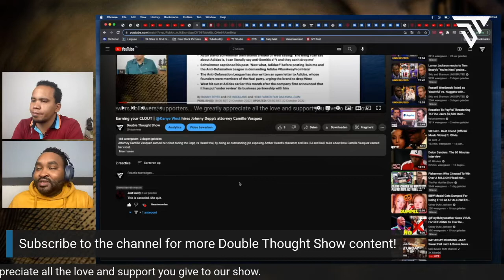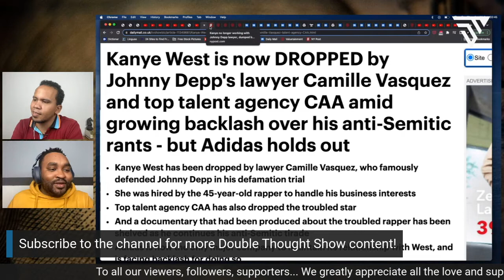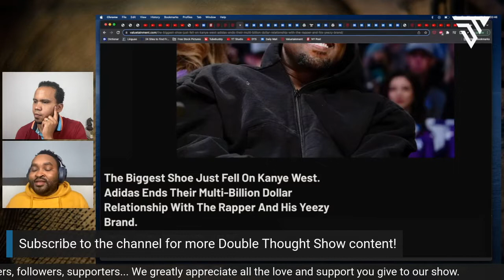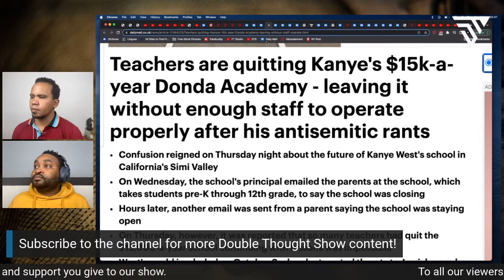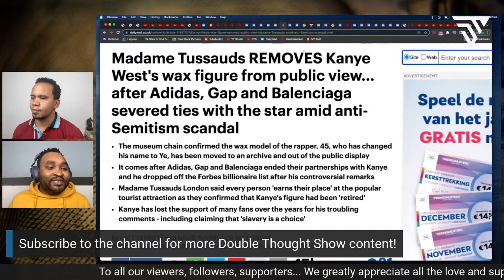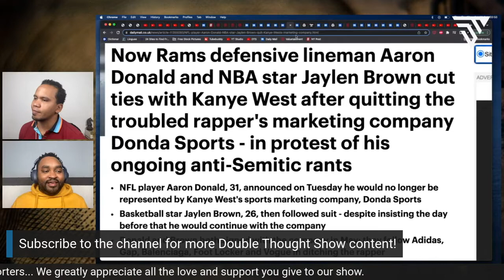DROPPED by CAMILLE VASQUEZ & SEVERAL other PARTNERS in his BILLION DOLLAR LOSS!!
Manny have distant themselves from the @kanyewest after his controversial & offensive tweets. Among those who have broken ties with Kanye are several multi billion dollar corporations, but also Celebrity Lawyer Camille Vasquez. She signed on to be his business lawyer a couple of days before she broke the partnership. RJ and KaiR review the list of businesses and individuals who've parted ways with Ye.